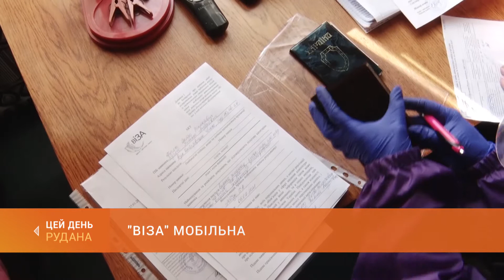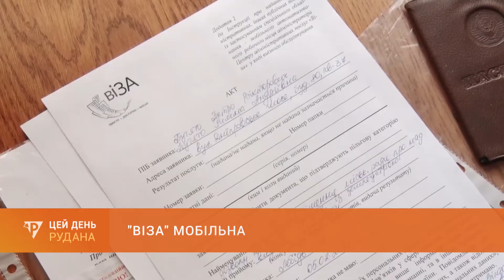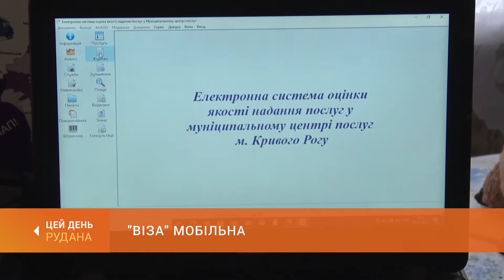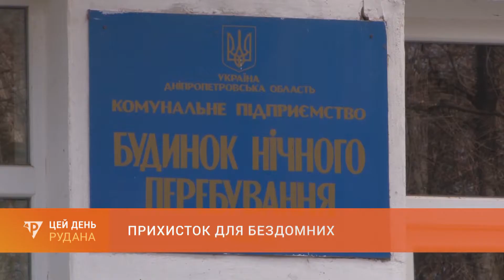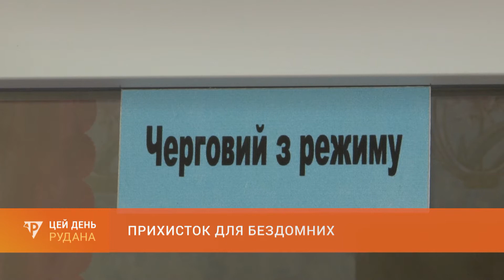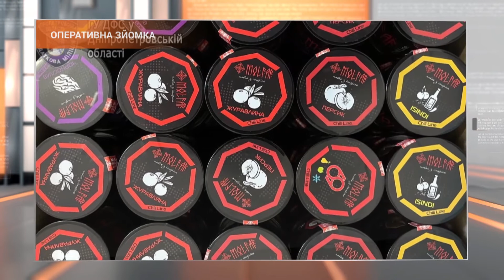"ЦЕЙ ДЕНЬ" (05.02.21)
У випуску:
--- Віза мобільна. Кому адміністратори центру Віза надають послуги на дому?
--- Зона без телефону. У 62-ій школі реалізували проєкт "Громадського бюджету".
--- Прихисток для бездомних. Яку допомогу люди без визначеного місця мешкання отримають в Будинку нічного перебування?
--- Божественний Малахов. Напередодні Дня балету Олена Малахова поділилась творчими досягненнями знаменитого сина.
--- Весна в оранжереї. У ботанічному саду розцвіла королева квітів – азалія.
--- Вихідні - з морозом. За даними синоптиків, найближчими днями зима знову покаже характер.